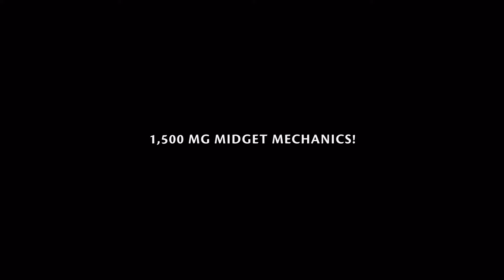Stories From The Paddock - Roger Williams Original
Buckle up for a story of passion and innovation! Roger Williams, a dedicated automotive technology teacher, goes above and beyond by using race cars to transform his classroom. Students actively participate in the process, learning valuable skills like vehicle prep and race car conversion. Over 1500 students have benefited from this immersive program, making Roger a true champion of automotive education.

Share your favorite automotive teacher story in the comments!